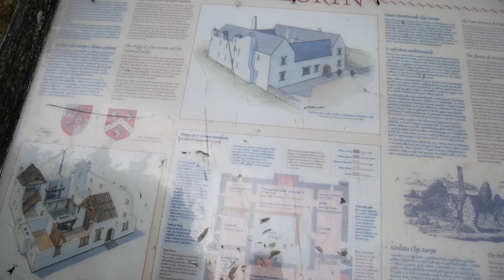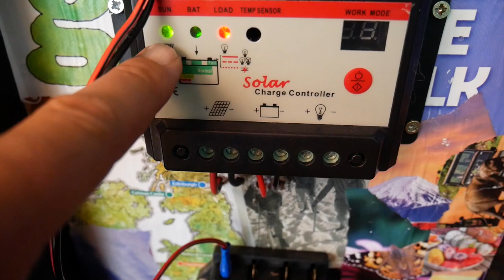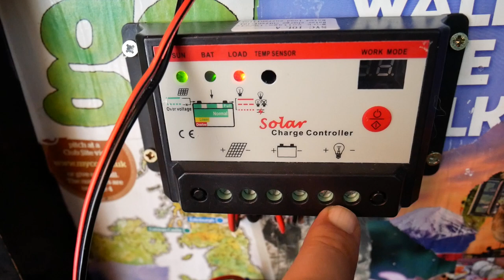Citroen Berlingo Micro Camper #20 Car Camping At Rhos-On-Sea (Wales) With My Dog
Join myself & my dog car camping in my self built berlingo micro camper..Filmed from Saturday 4th - Sunday 12th August 2018...Location - Camping & Caravan Club meet @Rhos-on-sea (North Wales)...If you watched all this video "Thanks" 😍